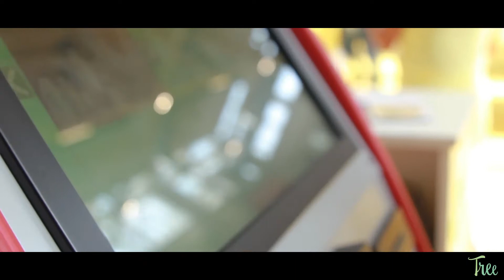Tree @ Sana | 30° Salone Internazionale del BIO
Il Sana è stato il palcoscenico dove abbiamo presentato il rivoluzionario modo di vivere la casa.

Un evento di puro intrattenimento dove Tree ha invitato Stampa, Buyers e Partners internazionali per vivere l'esperienza dell' Home Beauty e Natural Lifestyle.

Ecco più o meno come è andata...!!